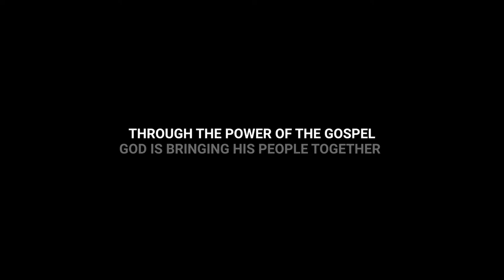Derwin Gray Class Trailer